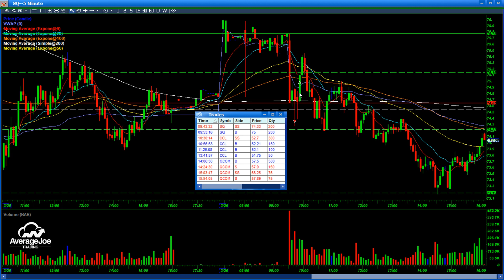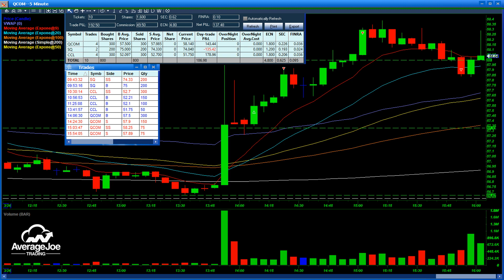Are You Missing Your A,B,C's of Day Trading? / $SQ $CCL $QCOM trade recap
Do you know why you may be failing at day trading?  You are missing the key skills, those A, B, C skills needed to be able to execute your trading plan in the market.  To get those skills you need to be with someone who knows your path.  Someone who knows your struggle.  Someone who’s been there, done that, and can personally show you how to be successful